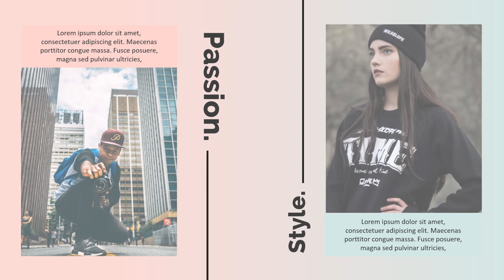Gaya Sepenuh Hati: Ajakan untuk Menggali Koleksi Fashion Luar Biasa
Jasa Edit Video Promosi / Gaya Sepenuh Hati: Ajakan untuk Menggali Koleksi Fashion Luar Biasa atau

Daftar Isi
00:00 - Jasa edit Video
00:10 - Contoh Iklan Undangan
00:18 - Contoh Video Promosi
00:25 - Contoh Konten Pemasaran
00:35 - Cara Promosi